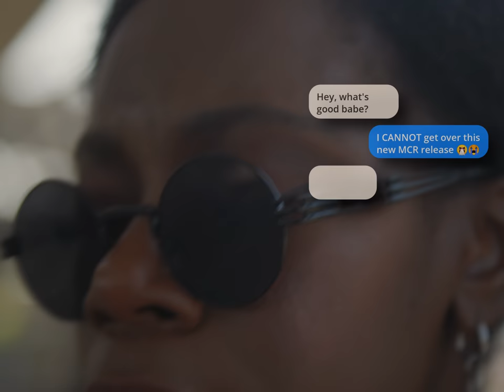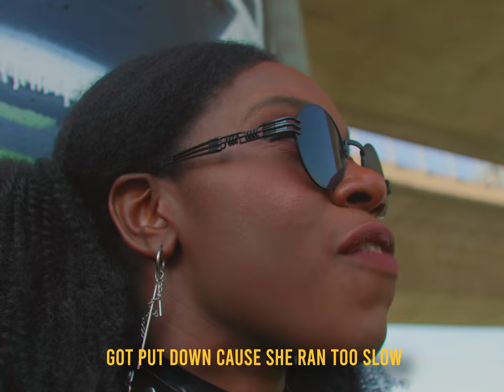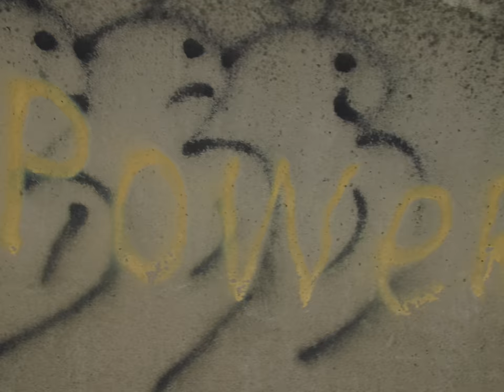Filly (Official Video) | Debo Ray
My  DEBUT single, "Filly" is officially out~

It's Beyonce meets Lenny Kravitz with an old-time flair. This song is for the LADIES: all of us that have been belittled, tossed aside, not taken seriously, or worse yet, told we're "BOSSY". Enough. Filly (female horse) is a thoroughbred capable of whatever she puts her mind to!

Written by Debo Ray and Jerry Velona

MUSICIANS
 • Debo Ray (Vocals)
• Jerry Velona - drums/keyboard
 • Paul Ahlstrand - tenor/baritone saxes
• Jon Finn - guitar
• Phil Grenadier - trumpet
• Bertram Lehman - percussion
• Tim Ray - keyboard
• Anthony Vitti - bass

Engineered and mixed at Woolly Mammoth Sound by David Minehan
Mastered by Bill Bromfield at Clockwise Records
Video Production Company: Leinad Visual Creative Group
DP & Editor: Daniel Saintival
AD: Laura Altenor